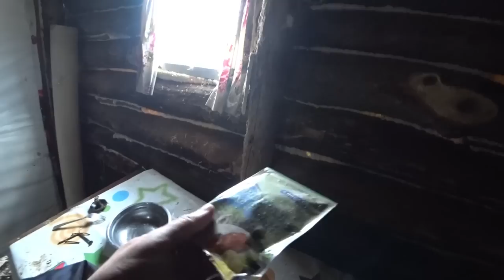Землянка спустя год. Всё печально! Я не ел шесть дней!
Всем привет! С вами канал Календарь рыболова. Меня зовут Алексей. Сегодня я отправляюсь в лес, где находиться землянка на берегу реки. После начала войны я покинул землянку и теперь спустя год я решил проверить, что с ней произошло.